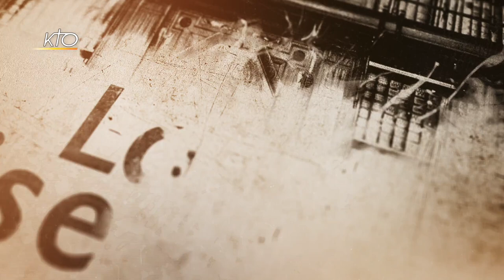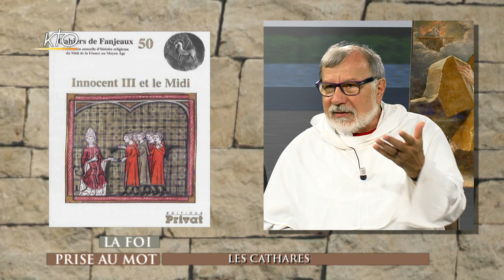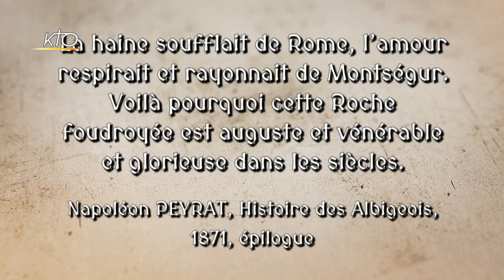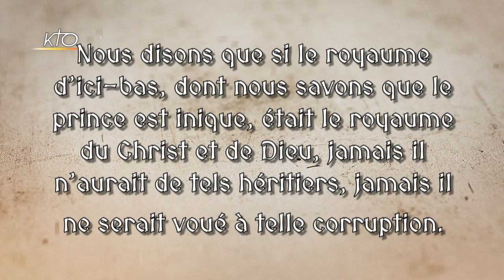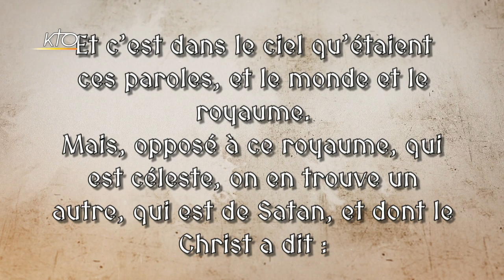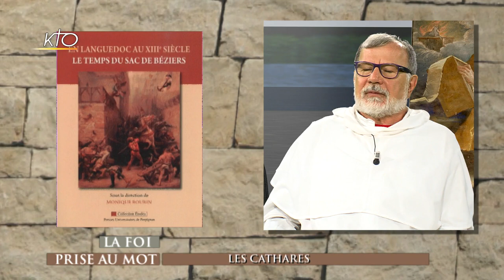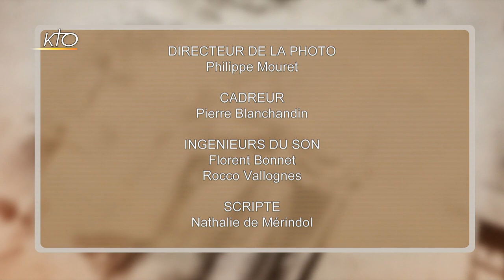Les Cathares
Cette semaine, la Foi prise au Mot évoque avec vous l´un des thèmes que les amateurs d´histoire mystérieuse aiment le plus : les Cathares. On croyait que tout avait été dit, qu´il s´agissait d´une page sombre de l´histoire de l´Église où intervenait l´Inquisition et de tristes considérations politiques. Or, depuis quelques années, les historiens ne croient plus à ce récit qui ne repose pas sur les documents historiques. Bien plus, ils commencent à remettre en doute l´existence même des Cathares comme une communauté structurée, une sorte de contre-Église. Alors où est la vérité? Que sait-on finalement des Cathares?? Pour le savoir, deux invités : le frère Gilles Danroc, dominicain de la Province de Toulouse et Adeline Rucquoi, historienne et directrice de recherche au CNRS.